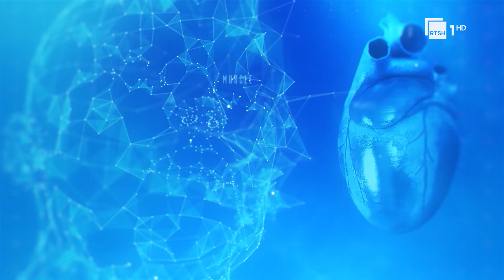Infeksionet dhe sëmundjet seksualisht të transmetueshme - Dr. Ledja Toro | “Trupi dhe shëndeti”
Programi më jetëgjatë dhe ndër më të vjetrit në vend, "Trupi dhe shëndeti" nga Ilir Topi vjen çdo të shtunë në ekranin e RTSH 1. Me tema që i dedikohen mirëqenies fizike dhe mendore, çdo puntatë sjell mjekë dhe specialistë të ndryshëm për të na dhënë këshilla dhe përvoja jetësore.